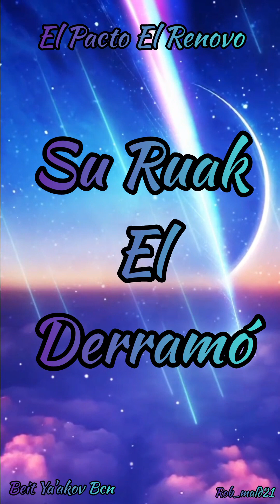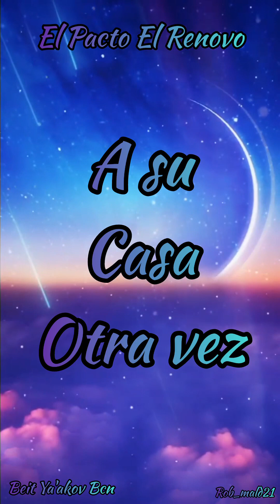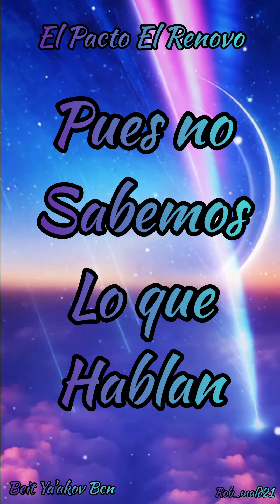🎶🎵EL PACTO RENOVO🎶🎵